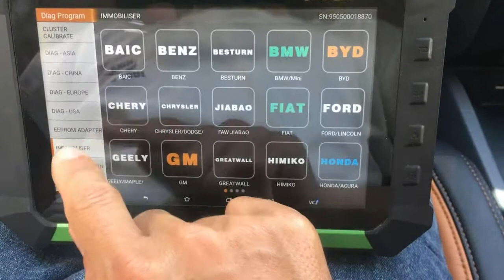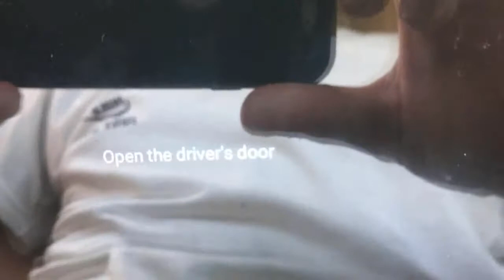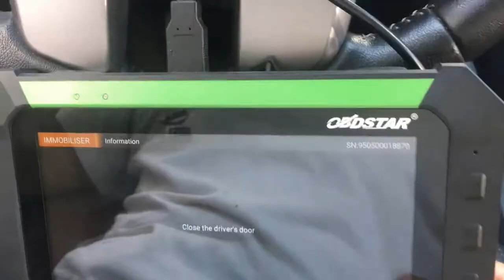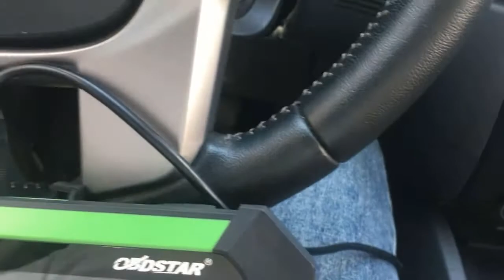OBDSTAR Key Master DP do for Ford Ranger Wildtrak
Program Ford Ranger Wildtrak by OBDSTAR Key Master DP